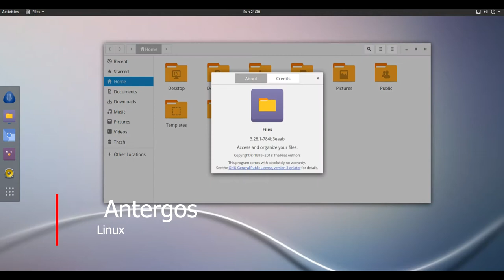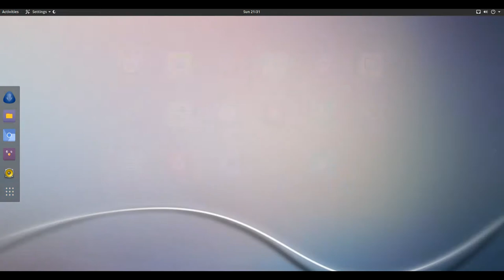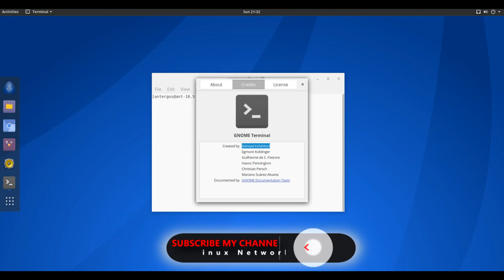Antergos Linux 18.5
Antergos is a modern, elegant and powerful operating system based on Arch Linux. It started life under the name of Cinnarch, combining the Cinnamon desktop with the Arch Linux distribution, but the project has moved on from its original goals and now offers a choice of several desktops, including GNOME 3 (default), Cinnamon, Razor-qt and Xfce. Antergos also provides its own graphical installation program.